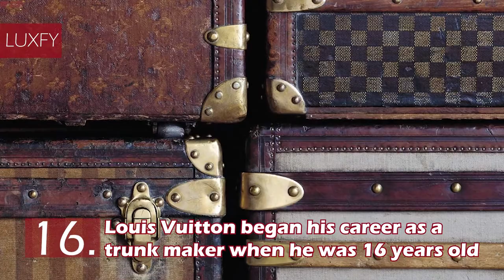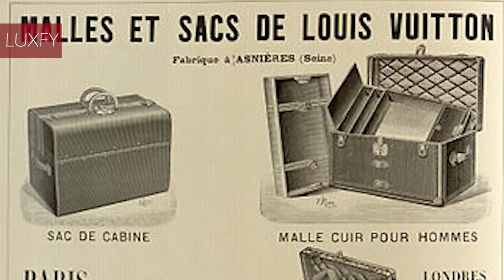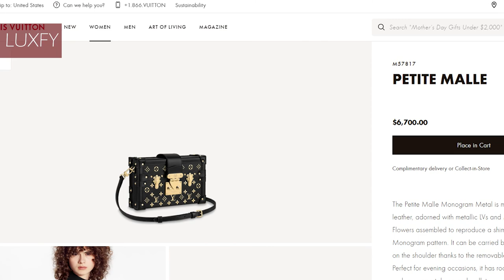16 Things You Didn't Know About Louis Vuitton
Welcome to our video listing 16 Things You Didn’t Know About Louis Vuitton!

Louis Vuitton is a French fashion house and luxury goods company founded in 1854 by Louis Vuitton. The iconic LV monogram is one of the most recognizable monograms in the world. It appears on most of its products, ranging from luxury trunks and leather goods to ready-to-wear, shoes, watches, jewelry, accessories, sunglasses and books.

Louis Vuitton is one of the world's leading international fashion houses. It sells its products through boutiques, high-end departmental stores, and e e-commerce. In 2020, they had a reported revenue of US$17 billion. The company operates in 50 countries with more than 460 stores worldwide.

00:00 - Intro
01:22 - 16. Louis Vuitton began his career as a trunk maker when he was 16 years old
02:01 - 15. Louis Vuitton was the personal box-maker of Napoleon’s wife
02:30 - 14. Louis Vuitton changed the way people traveled
03:14 - 13. The most recognizable LV prints were created to avoid counterfeits
04:26 - 12. Louis Vuitton created a lock that no one could pick
05:21 - 11. Louis Vuitton started selling handbags in the 1900’s
05:54 - 10. The mini Speedy was designed for Audrey Hepburn
06:34 - 9. The Alma was originally custom designed for Coco Chanel herself
07:12 - 8. Louis Vuitton merged with the champagne producer Moët Hennessy in 1987
08:07 - 7. Louis Vuitton had their first creative director in 1997
08:39 - 6. The 2000’s was all about new products
09:35 - 5. All the Louis Vuitton bags are tested to ensure durability and user-friendliness
10:21 - 4. Louis Vuitton is known for their press giveaways
11:04 - 3. The most expensive Louis Vuitton item ever sold was a Teddy Bear
11:41 - 2. Louis Vuitton burns every item that is not sold
12:31 - 1. Louis Vuitton trunks survived the Titanic
13:33 - The most affordable Louis Vuitton handbag sold on their website
14:09 - The most expensive Louis Vuitton handbag sold on their website

In this video we will be answering the following questions:
What is the story of Louis Vuitton?
How much does a Louis Vuitton bag cost?
What is the most affordable Louis Vuitton bag?
What is the most expensive Louis Vuitton bag?
Why is Louis Vuitton so expensive?